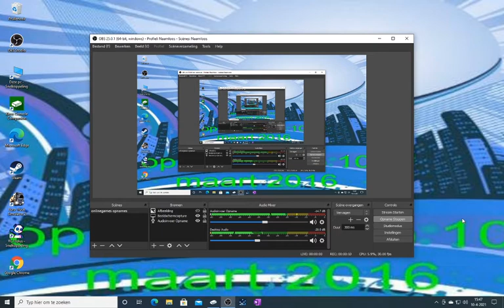cities skylines# 29 alle buslijnen opnieuw maken